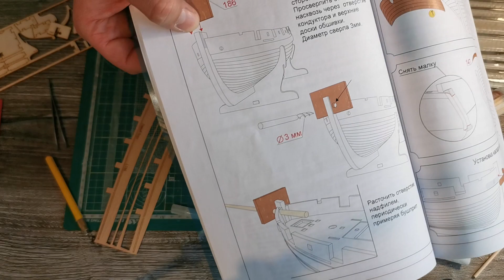Люгер Петергоф. Чистовая обшивка (Часть 2)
Завершение чистовой обшивки корпуса